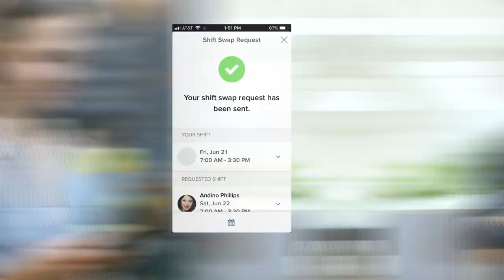ADP Workforce Management – Latest innovations available from the Market Leader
ADP is the Workforce Management solutions leader. Over 75,000 organizations of all sizes enjoy the benefits of innovative, cloud-based solutions for time and attendance, employee scheduling, absence management and more. See what’s new, and hear what customers have to say about ADP’s award winning service.